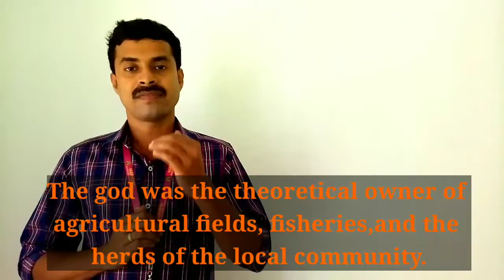Class11, History, Writing and City Life(Part-5)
Biju K.V, Marygiri English Medium School, Sreekandapuram